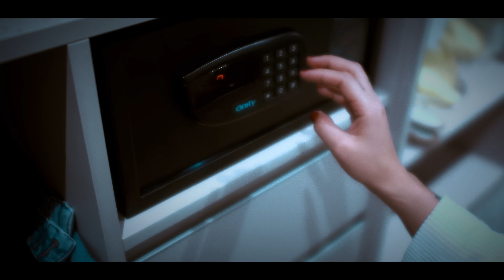Froid, Yung Buda, Chris - DIOR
Prod - @ak.ogl @Froid
vídeo - @omiguelcarvallho
produção do vídeo - @gabrielnardin
produção - @johnbarbirato

Letra: Dior

Já que essa
Mina tem grana mo cofre
Mano essa mina é viciada em Dior
50g com os cana de 9mm
Nunca tá seco, nós dança e já chove
Esse flow é favela nois sempre se envolve
Diatibui dose de alto estima de volta
Nois é revolta
Tô te persiguindo
Eu durmo contigo Kalashinikov

No verde do gringo parece hidropônico
Fico escondido não filmo no iPhone
Esmago esse verme parecendo King Kong
Dropo com efeito parecendo ping pong

Beat tá top
Pra tu usar no tic toc
Sempre quer mais uma
Parece que é tic tac
Se for tomar bala
Vai nessa mais curti vibe
Olha vc quer a good
Voce tem que cultivar

Faço essa rima sem recurso preparatório
Embalo essa rima produzo em laboratório
Adrenalina mescalina com antibiótico
A trip do Alaska foi de graça eu to bem
Melhor

Alguns falam o óbvio
mais eu digo que é habilidade
Faço essa copia mais elevo
Combino a fala
Tava treinando na escola ce
Viu no pátio
Tenta entender que eu to longe porque eu rimo
Fácil

Já que essa
50g com os cana de 9mm
Nois é revolta
Tô te persiguindo

Mano esse carro não compra você
Mas se tiver nois vai tira uma onda
Se tá na pista de Mazda ou de Honda
Se tô de Kawasaki ou CG
Revirei tudo voltei como a sombra
Farm ultrararo ultrapassando o senso
Se não acredita eu vou de Yokohama
Então tipo:
Foda-se quem não me ama
7 mil vezes mais cruel
E tipo:
Tem vários babando meu pau
Vai tá chovendo papel
E eu já tô pior que o jigsaw
Fazendo grana em keygen e bitcoin
Pra mim já não tem bem ou mal
Bota sua cara com nois vai ser poucas
Vai arder mais do que tiro de sal.

Já que essa mina só vive Nm vício eu to com ela isso é nítido mano
Carros velozes de placa clonada sério devo nada eu só tava brincando

Se essa mina tem grana no cofre lek
Eu tenho no bolso e no banco eu não assino check
Dropa Pills e perc
Vejo em slow nego no breck

Huummmm
Fuma da planta que deixa os amigo calmo
Me divirto no teto solar desse carro
Cinza pela casa e eu não fumo cigarro
Nada na cinta além desse cinto caro

Tem vento na cara uh
Gasta isso na zara cash
Vai dormir lá em casa shii
Quer carinho e tapa
2x

Já que essa
50g com os cana de 9mm
Nois é revolta
Tô te persiguindo